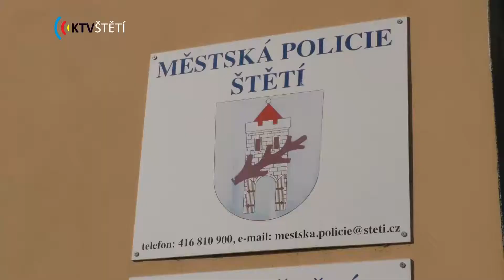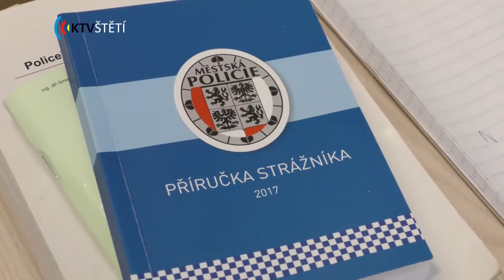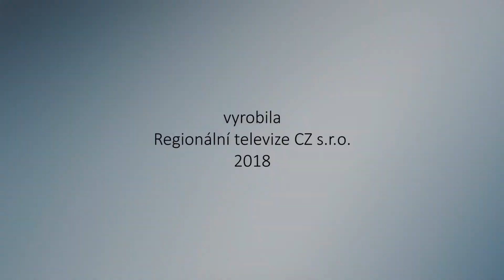Kamerový systém města Štětí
Někdo je rád, že nad námi bdí a nedá na ně dopustit, někdo je zatvrzele proti a nemůže se s jejich přítomností smířit. Jsou totiž zkrátka všude. Řeč je o bezpečnostních kamerách. Budete-li pozorní, zjistíte, že vás provází takřka na každém kroku.
Přímo ve Štětí je těchto kamerových bodů 14, dalších 5 bylo nově instalováno na Hněvickém parkovišti.
A v roce 2013 proběhla ve městě rekonstrukce kamerového systému, který už nesplňoval podmínky, jenž vyžaduje zákon na ochranu údajů.
V listopadu 2016 bylo zprovozněno také nové digitální oko v centru města, na Novém náměstí.
Je vyloučené, aby záznamy sledoval někdo za soukromým účelem, budete-li mít ale opodstatněný důvod a požádáte o shlédnutí konkrétního záznamu, bude Vám Městskou policí jistě vyhověno. Musíte to však stihnout do 3 týdnů. Poté jsou záznamy s datového úložiště mazány.
Za účelem kvalitního přenosu obrazu je jednou ročně realizována i údržba systémů, ta spočívá v čištění skleněných cylindrů.
A jak vlastně probíhá samotná obsluha kamerového systému a další podrobnosti se dozvíte v reportáži.